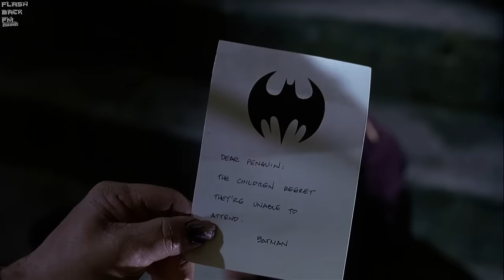Cobblepot leads an army of penguins | Batman Returns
Batman Returns (1992)  |  1080p
Tim Burton
Michael Keaton
Michelle Pfeiffer
Christopher Walken
Danny DeVito